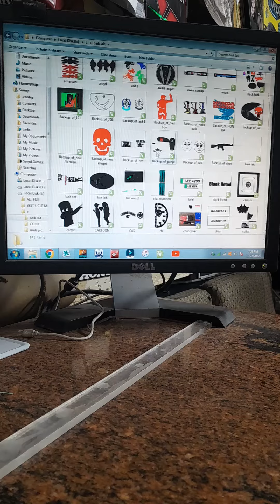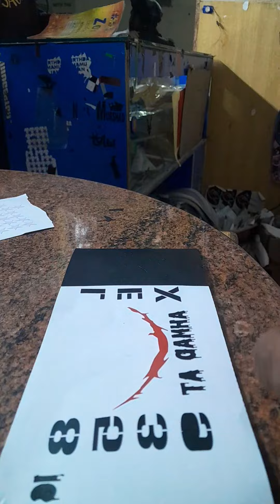Asham o Alikum Ham Banakar dikhayenge aapko number plate fancy